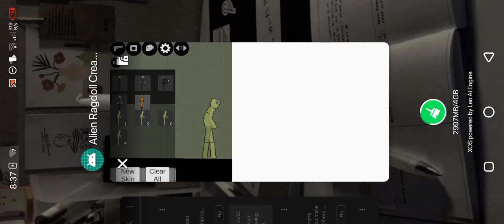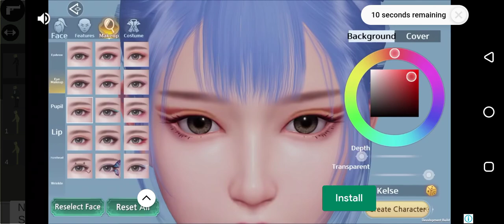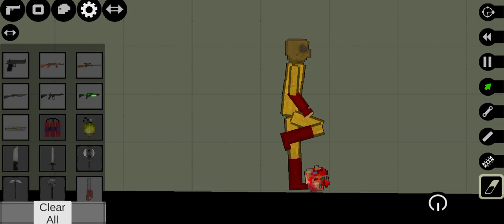Alien Ragdoll Alien Slayer| Melon Playground